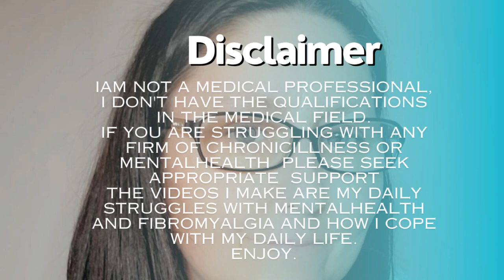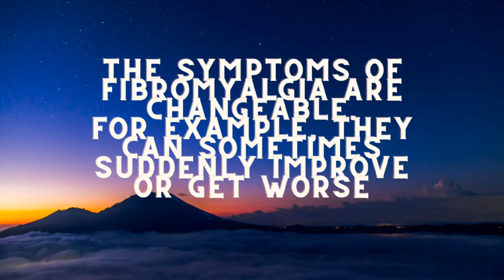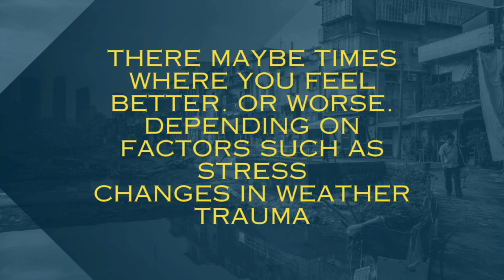❤️ WHAT IS FIBROMYALGIA????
please if you feel like you have fibromyalgia or any chronicillness please talk to your doctors.